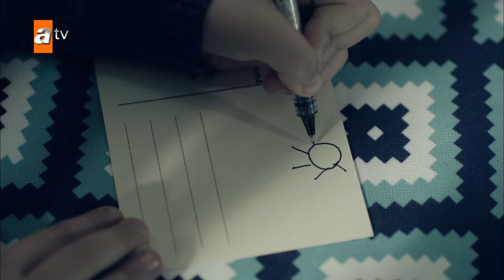Zehra'nın polise yalanları | Kırgın Çiçekler Mix Sahneler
Zehra'nın polise yalanları... Eşyalarımı ve evimi almak istiyor yalanı.
Oyuncuları:
Özgür Çevik
İpek Karapınar
Biran Damla Yılmaz
Gökçe Akyıldız
Hazar Motan
Çağla Irmak
Aleyna Solaker